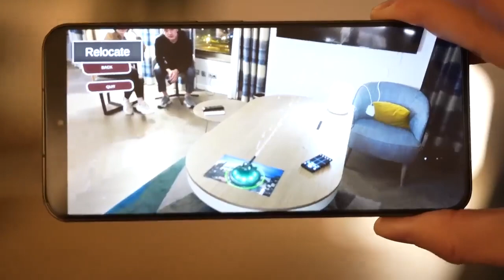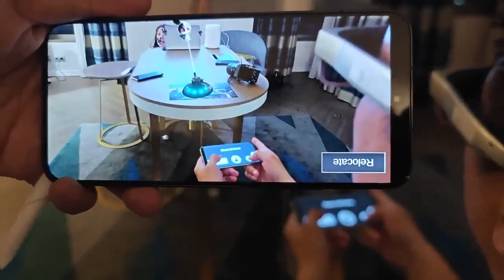𝐔𝐧𝐯𝐞𝐢𝐥𝐢𝐧𝐠 𝐭𝐡𝐞 𝐠𝐚𝐦𝐞-𝐜𝐡𝐚𝐧𝐠𝐢𝐧𝐠 𝐗𝐢𝐚𝐨𝐦𝐢 𝐖𝐢𝐫𝐞𝐥𝐞𝐬𝐬 𝐀𝐑 𝐒𝐦𝐚𝐫𝐭 𝐆𝐥𝐚𝐬𝐬 𝐄𝐱𝐩𝐥𝐨𝐫𝐞𝐫 𝐄𝐝𝐢𝐭𝐢𝐨𝐧 🥽🥽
Xiaomi at MWC 2023! has just unveiled their latest creation, the Xiaomi Wireless AR Smart Glass Explorer Edition. This prototype AR smart glass is a game-changer as it is truly wireless, allowing for a seamless and personalized experience. [1]

The glasses are incredibly lightweight at just 126g and feature the Snapdragon® XR2 Gen 1 Platform and Xiaomi's proprietary low-latency communication link, providing a wireless connection with latency as low as 50ms - equivalent to wired solutions. They are also built with lightweight materials such as magnesium-lithium alloy, carbon fiber parts, and a self-developed silicon-oxygen anode battery for added comfort during use.

This impressive device offers a glimpse into the future of AR technology and is sure to pave the way for more innovative and immersive experiences. However, during the presentation, it was reported that the battery ran out after just 30 minutes, which seems surprising given the impressive battery capacity of Xiaomi's other devices. [1]